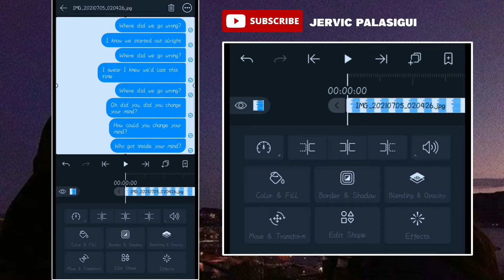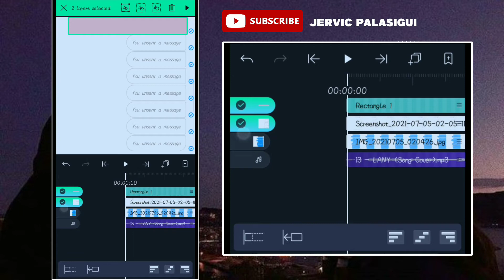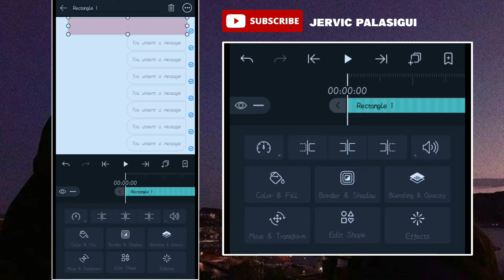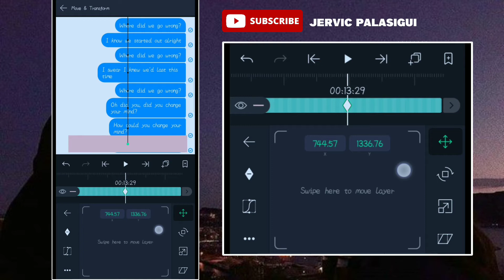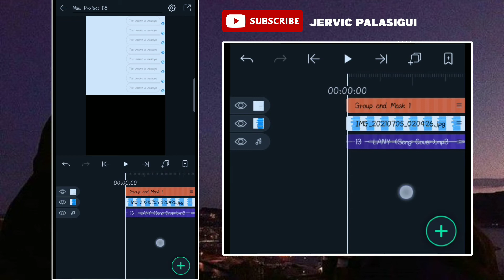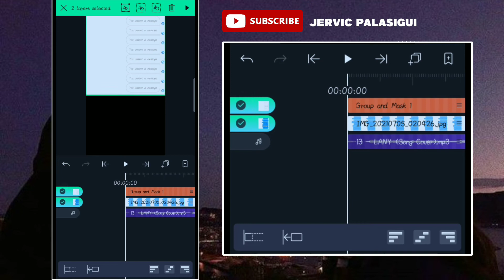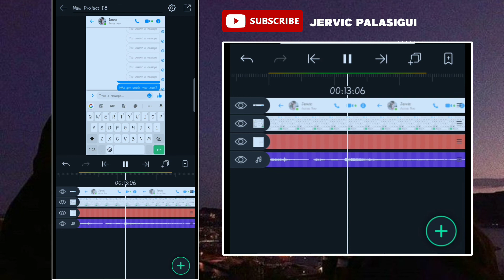How to edit unsent messages lyric video on Alight Motion | Tiktok trends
Note: Adjust the Playback speed if the video is too fast